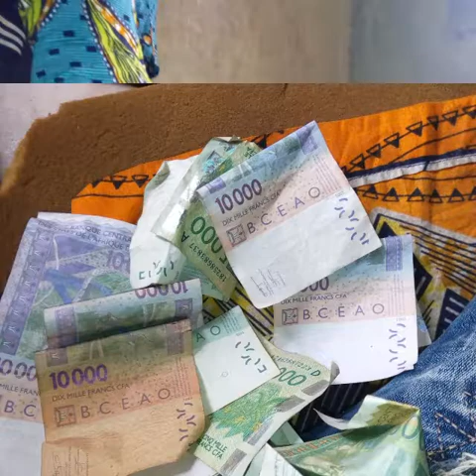Baba wakaso igor